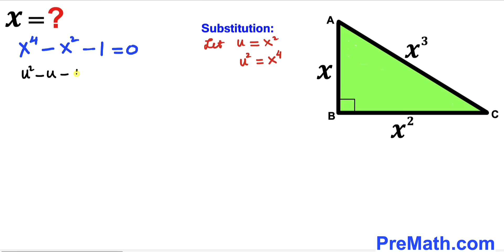Can you solve for X? | (The Golden Ratio)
Learn how to solve for X. Important Geometry and Algebra skills are also explained: Pythagorean Theorem; Right Triangle; The Golden Ratio. Step-by-step tutorial by PreMath.com

blackpenredpen
math olympics
olympiad exam
math olympiada
British Math Olympiad
olympics math
olympics mathematics
Number Theory
mathcounts
math at work
Pre Math
Olympiad Mathematics
Olympiad Question
Geometry
Geometry math
Geometry skills
Right triangles
imo
Competitive Exams
Competitive Exam
Calculate the length AB
Pythagorean Theorem
Right triangles
Intersecting Chords Theorem
coolmath
my maths
mathpapa
mymaths
cymath
sumdog
multiplication
ixl math
deltamath
reflex math
math genie
math way